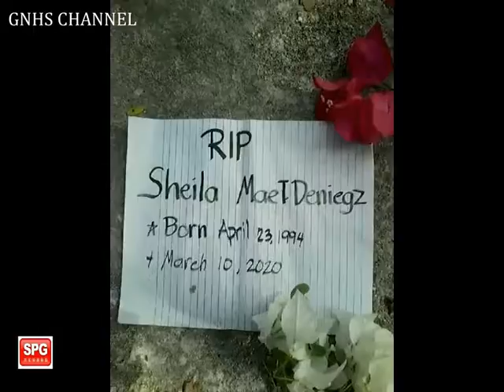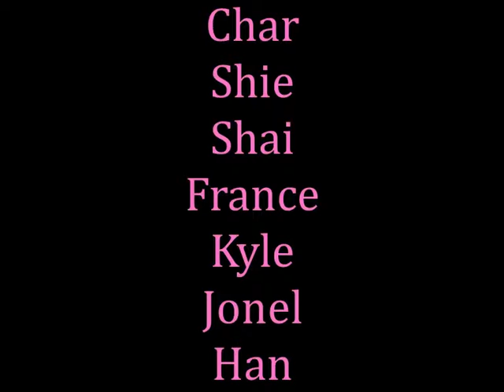VENGEANCE (GNHS CHANNEL)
Don't take it on yourself to repay a wrong. Trust the Lord and he will make it right. (PROVERBS 20:22 GNT)